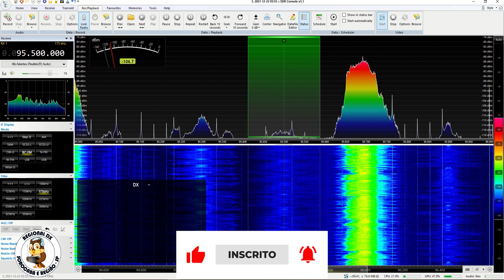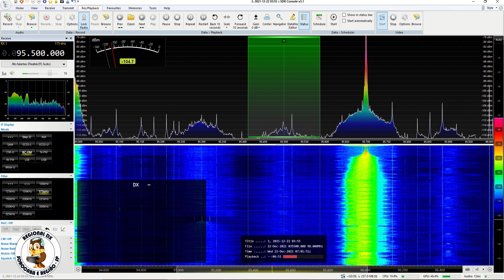Rede Aleluia - Rio das Pedras/SP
Captação da Rede Aleluia em Sorocaba/SP. Distância de 75 km. Data: 22/12/2021 às 0659 UTC.